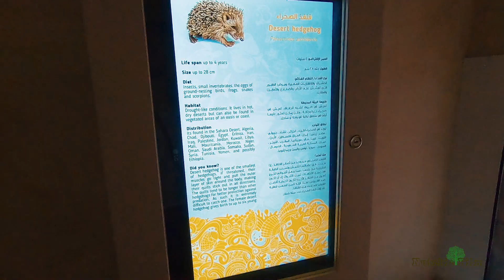Oman Aquarium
Located inside Mall of Muscat in Mabelah

Music